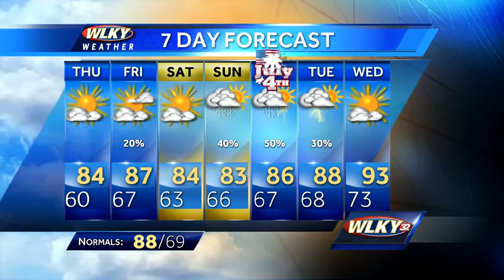Comfortable Evening Ahead!